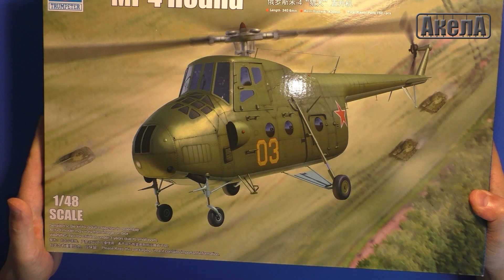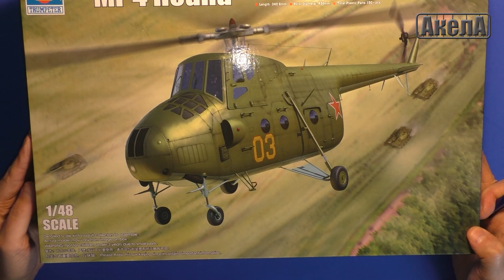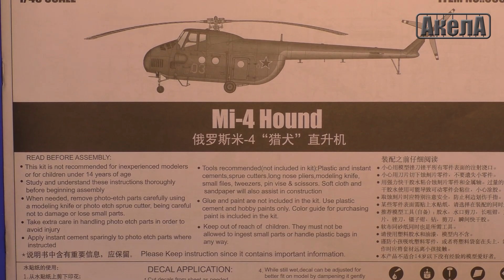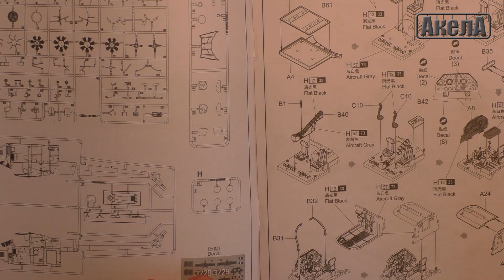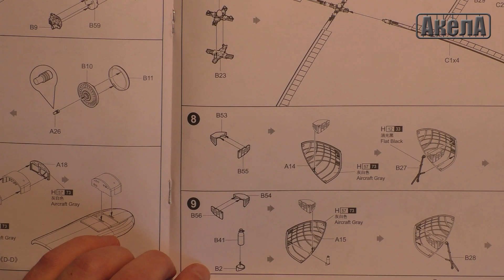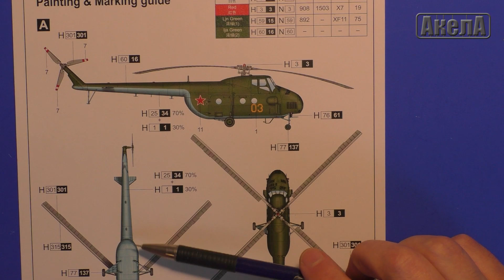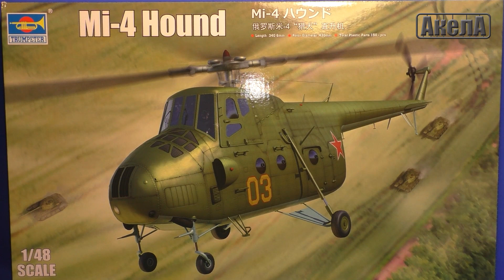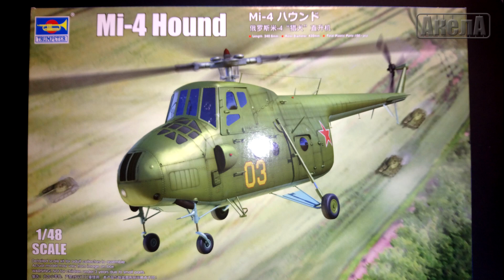Обзор модели Ми-4, Trumpeter 1/48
Kit Review Mi-4 "Hound", Trumpeter 1/48

Webmoney:
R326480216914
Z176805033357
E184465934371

Яндекс Деньги:
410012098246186